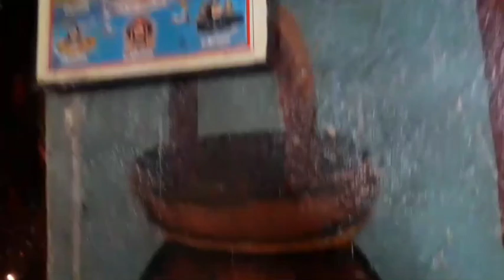1కృష్ణగిరి క్షేత్రం పరిగి శ్రీ కృష్ణానందస్వామి/basireddy vikarabad/medicine cancer treatment ayurved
1కృష్ణగిరి క్షేత్రం పరిగి శ్రీ కృష్ణానందస్వామి/basireddy vikarabad/medicine cancer treatment ayurved